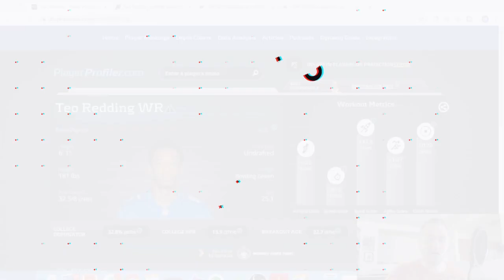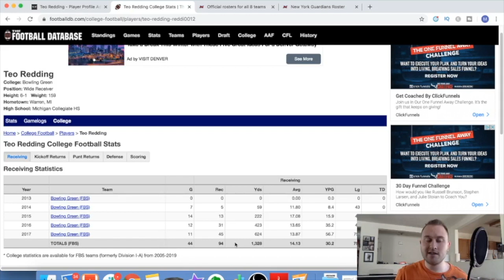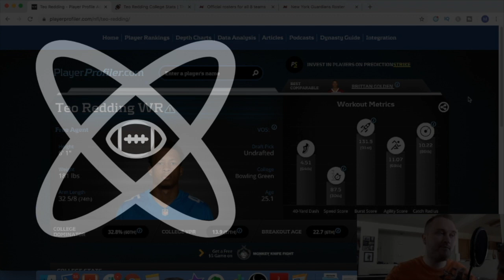TEO REDDING XFL | Fantasy Football 2020 Player Breakdown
Hey guys I'm super excited, we are less than two weeks away from the XFL season officially starting so I wanted to go through and break down all of the relevant fantasy players and go through and try to determine who is going to be the best at each position. In this video we are looking at the wide receiver for the New York Guardians, Teo Redding. We are breaking down his past football history and trying to figure out between both scheme fit and previous statistical output how well Teo Redding will do in New York in 2020.

Curious about the rest of the fantasy players in the XFL?